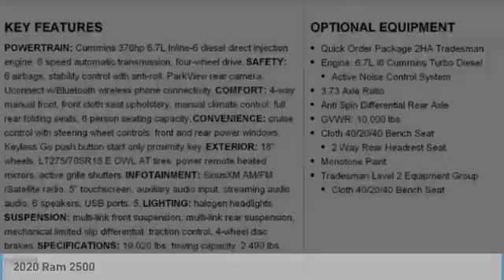2020 Ram 2500 Charlotte NC D205571X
2020 Ram 2500

$6,211 off MSRP! Priced below KBB Fair Purchase Price! Keffer Chrysler Jeep Dodge Ram Trucks is honored to offer this charming 2020 Ram 2500 Tradesman in Granite Crystal Metallic Clearcoat. Well equipped with: Chrome Appearance Group (Bright Rear Bumper, Matte Black Mesh Grille w/Chrome, and Wheels: 18 x 8.0 Steel Chrome Clad), Off Road Package (Front Performance Tuned Shock Absorbers, Hill Descent Control, Off Road Decal, Rear Performance Tuned Shock Absorbers, and Tow Hooks), Quick Order Package 2HA Tradesman, Snow Chief Group (220 Amp Alternator, Anti-Spin Differential Rear Axle, Clearance Lamps, and I/P Mounted Auxiliary Switches), Tradesman Level 2 Equipment Group (2 Way Rear Headrest Seat, 4 Way Front Headrests, 40/20/40 Split Bench Seat, Carpet Floor Covering, Cloth 40/20/40 Bench Seat, For More Info, Call , Manual Adjust 4-Way Driver Seat, Manual Adjust 4-Way Front Passenger Seat, Rear Folding Seat, Rear Window Defroster, SiriusXM Radio Service, and SiriusXM Satellite Radio), 115V Auxiliary Front Power Outlet, 17 x 7.5 Steel Styled Wheels, 3.73 Axle Ratio, 400W Inverter, 4-Wheel Disc Brakes, 6 Speakers, ABS brakes, Active Noise Control System, Air Conditioning, AM/FM radio, Black Exterior Mirrors, Brake assist, Compass, Delay-off headlights, Driver door bin, Dual front impact airbags, Dual front side impact airbags, Electric Shift-On-The-Fly Transfer Case, Electronic Stability Control, Electronically Controlled Throttle, Exterior Mirrors w/Heating Element, Front & Rear Rubber Floor Mats, Front anti-roll bar, Front Center Armrest w/Storage, Front reading lights, Fully automatic headlights, GPS Antenna Input, Heated door mirrors, Heavy Duty Vinyl 40/20/40 Split Bench Seat, Illuminated entry, Integrated Voice Command w/Bluetooth, LED Bed Lighting, Low tire pressure warning, Manufacturer's Statement of Origin, Mirror Running Lights, Occupant sensing airbag, Outside temperature display, Overhead airbag, Overhead console, ParkView Rear Back-Up Camera, Passenger door bin, Passenger vanity mirror, Power Adjust & Heated Black Tow Mirrors, Power door mirrors, Power steering, Power windows, Radio data system, Radio: Uconnect 3 w/5 Display, Rear anti-roll bar, Rear Backup Alarm, Rear step bumper, Rear Wheelhouse Liners, Speed control, Tachometer, Tilt steering wheel, Tip Start, Traction control, Trailer Brake Control, Trailer Tow Mirrors, USB Host Flip, Variably intermittent wipers, Vendor Painted Cargo Box Tracking, and Voltmeter.brbrbrAwards:br * Motor Trend Automobiles of the year